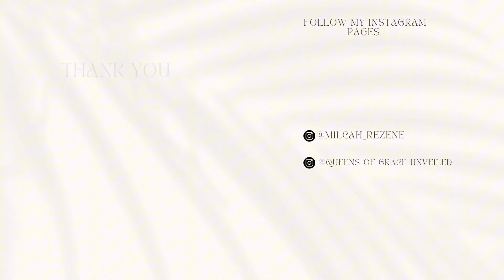7 SIGNS HE/SHE IS NOT FROM GOD!! | EP 9